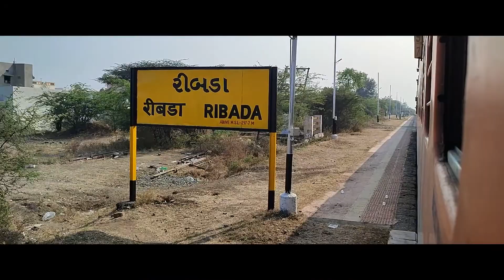Ahmedabad To Somnath Train Trip| Part 3: Rajkot Jn To Junagadh Junction | 11466 Jabalpur Somnath Exp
Ahmedabad To Somnath Train Trip| Part 3: Rajkot Jn To Junagadh Junction | 11466 Jabalpur Somnath (Somnath Express) Full Journey
અમદાવાદ થી સોમનાથ ટ્રેનની સફર ભાગ 3: રાજકોટ જંક્શન થી જૂનાગઢ જંકશન | 11466 જબલપુર સોમનાથ એક્સપ્રેસ
The train was hauled by WDP4D locomotive. Stations covered during the journey are Bhakti Nagar, Kothariya, Ribada, Semla, Gondal, Gomta, Virpur, Kagwad, Navagadh, Jetalsar Junction, Choki Sorath, Vadal